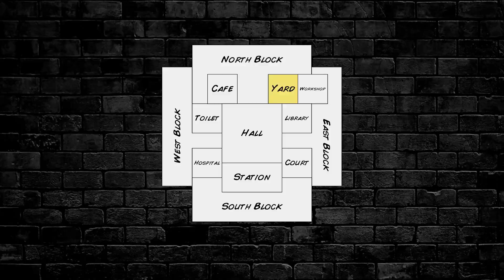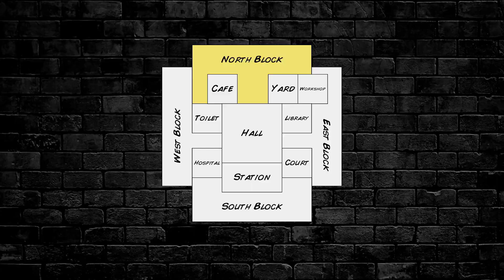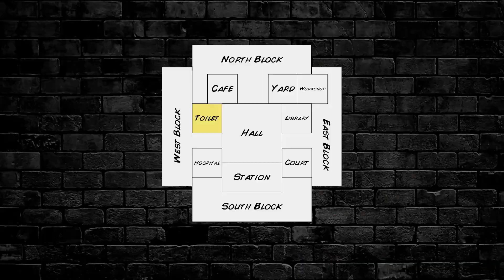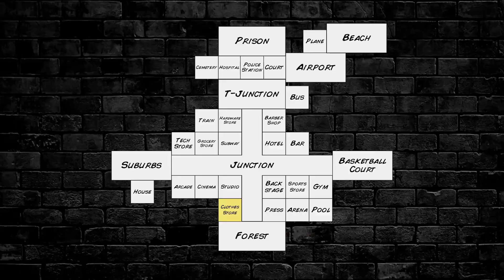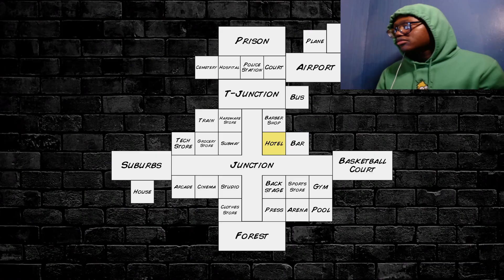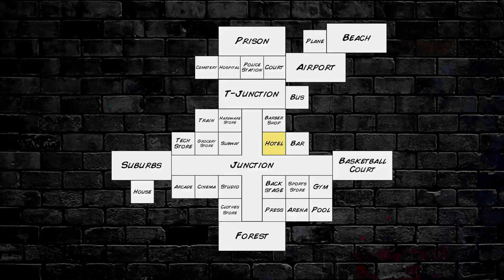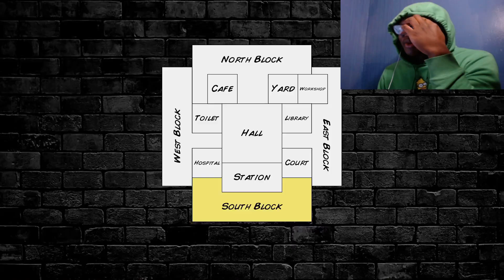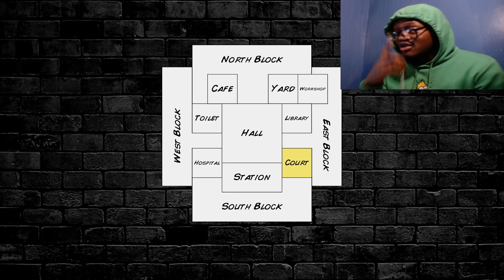I GET ARRESTED FOR HELPING AN OFFICER?????? (Mdickie HardTime III)